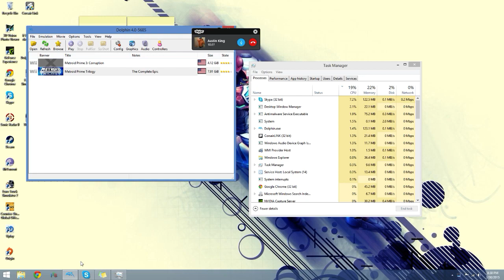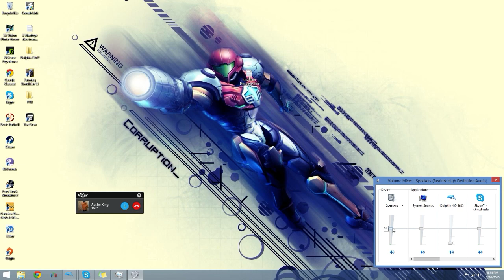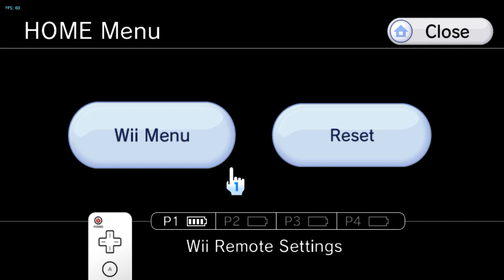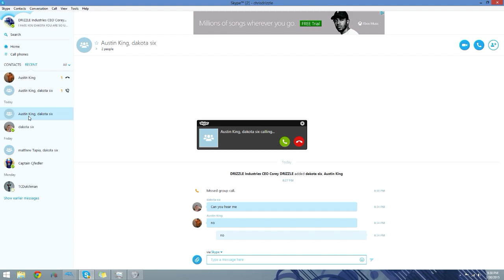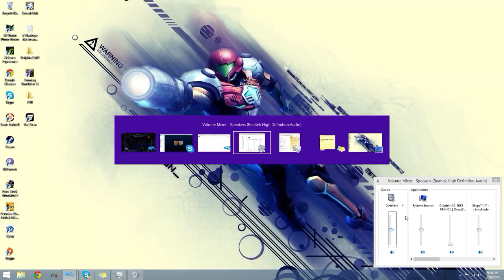Metroid Prime Lets Play part 5 (HYPERMODE)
Part 5 WITH SPECIAL GUEST AUSTIN KING And normal guest Dakota six six six (666)